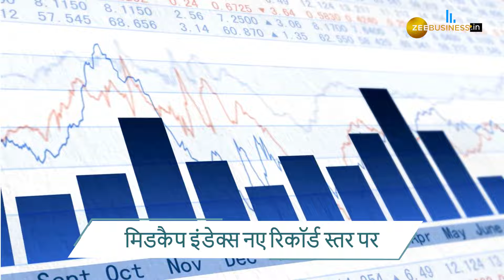Market Wrap: नतीजों के बीच बाजार की तेजी पर लगा ब्रेक, अगले हफ्ते कहां रखनी है नजर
मंथली एक्सपायरी वाले हफ्ते में बाजार में लगातार तेजी रही, हालांकि, शुक्रवार को बाजार गिरावट के साथ बंद हुए. इस तरह मई सीरीज की कमजोर शुरुआत हुई. Market Wrap के लेटेस्ट एपिसोड में जानिए बाजार में कौन से ट्रिगर्स रहे एक्टिव और अगले हफ्ते फोकस कहां रहेगा.